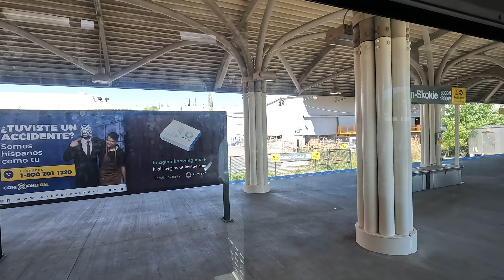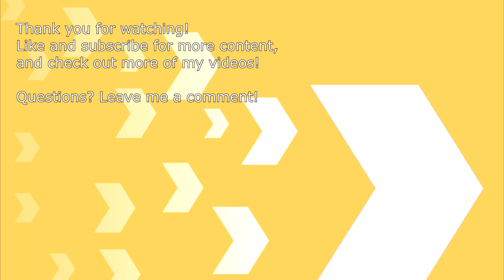CTA Yellow Line "Skokie Swift" Full Ride - Howard to Dempster - Railfan Window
Today, we're at Howard Station to catch a ride on the CTA's Yellow Line, also known as the Skokie Swift. I came very close to riding this several years back but I didn't get enough time to do it. I'm glad I have the chance now!

The Skokie Swift has an interesting backstory. If you have some time, I highly recommend you read the Wikipedia article about the line!

Unfortunately for me, the operator of this train isn't very keen on the idea of me filming, but fortunately doesn't put up a fight. Remember, filming in public is a legal and protected activity!

Filmed with GoPro Hero 10 on 5/26/2023